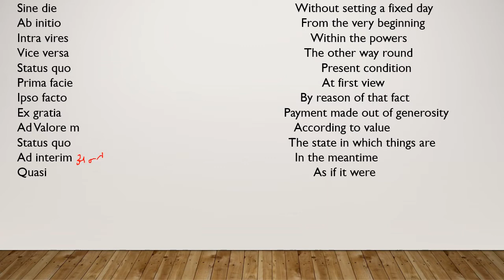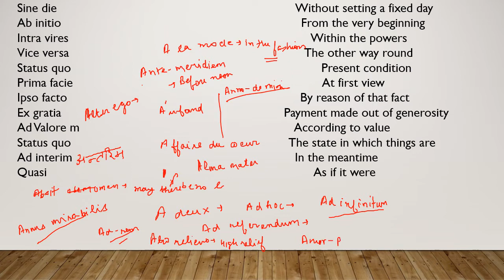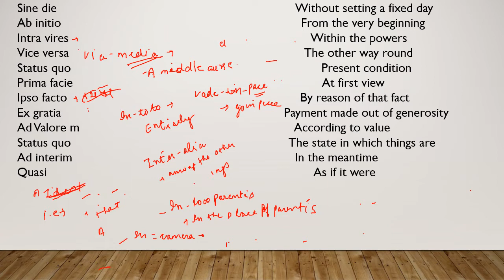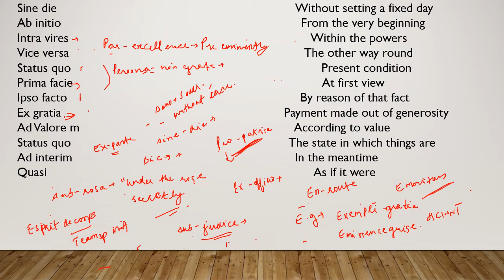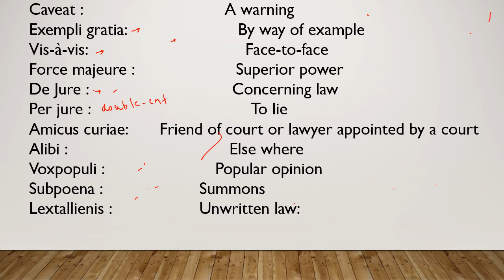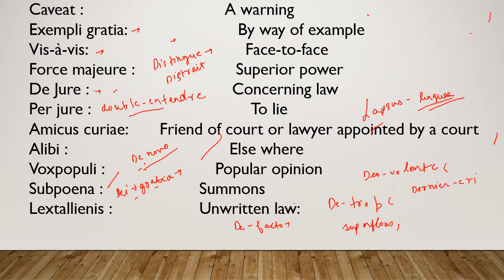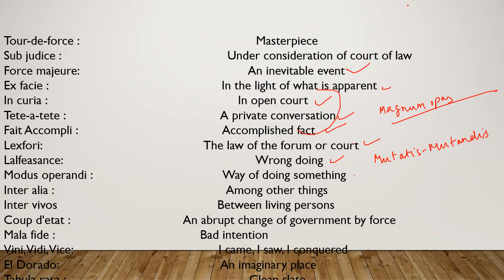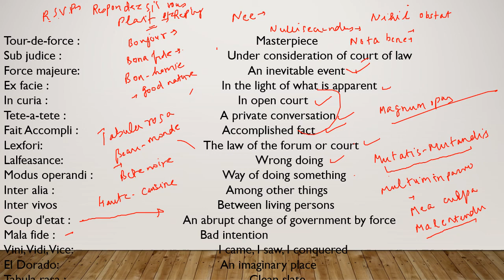Classical and Foreign Words for SSC | Selected questions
Hello students,
In this lecture I have covered the most important Classical and Foreign Words for SSC.